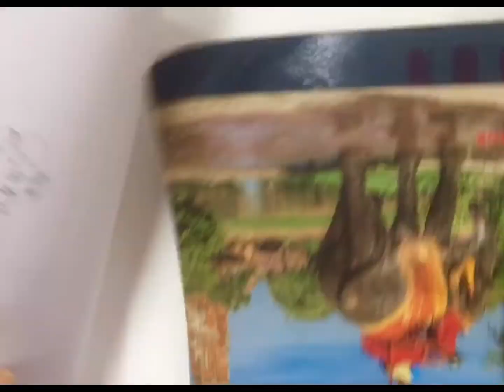Rakhi special card . Card making for rakhi